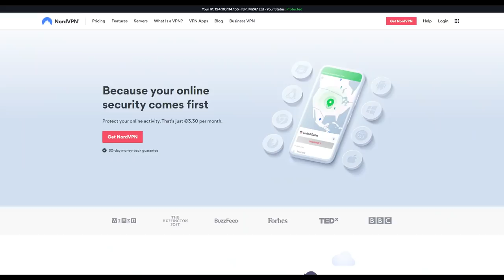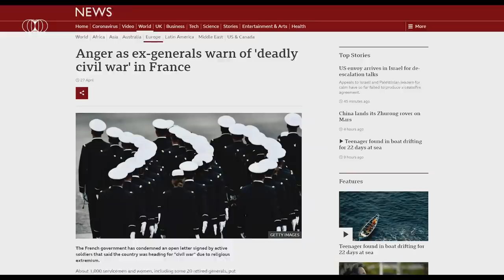Will France Make Europe Become a Superpower?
The 21st century brings great changes for the world order. The French recognize these and want Europe to keep up with the US and China. Will France lead Europe towards a superpower? Welcome to the next episode of The 20s Report.

00:00 Intro
01:30 Archimedes lever
04:50 European hard-politics
09:04 Macrons big ambitions
16:02 A superpower for peaceful times
19:11 Outro

Research & analysis: Hubert Walas
Video production: Hubert Walas
Voiceover: Matthew Speidel